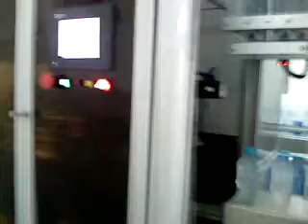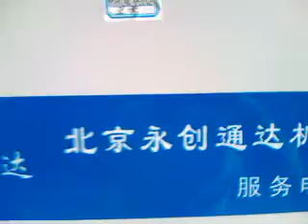High speed shrink sleeve labeling machines square bottle retráctil alta velocidad máquina etiquetado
Automatic Shrink Label Sleeving Machine is suitable for label sleeving in the fields of drinking, health-care products, cosmetics, washing articles for use, pharmaceuticals and petroleum and so on.
Main technology parameters:
Dimensions(L×W×H) (mm) 2440×1000×2200
Weight 500kg
Electric Power 220V/380V
Speed 100BPM~600BPM or 6000BPH~30000BPH
Container Height MAX320mm
Diameter φ50~φ110mm
Materials Glass, Metal, Plastic
Shapes Round, Oval, Square, Rectangle
Shrink Sleeve Materials PVC,PET,OPS,OPP
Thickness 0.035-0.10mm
Length MAX200mm
Flat Width MAX175mm

Rgds
Topcn Chemical Machinery Company Limited.
Vicky
Manager
Add:XiaMao Industrial Park,
Baiyun District, Guangzhou, China